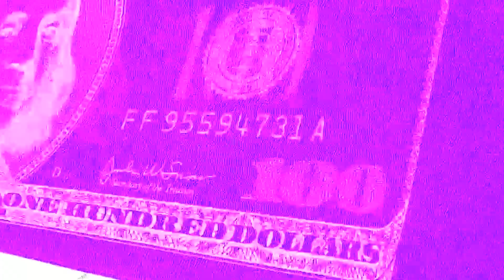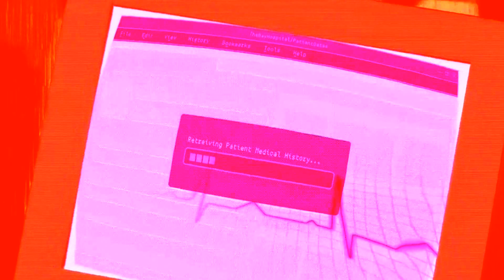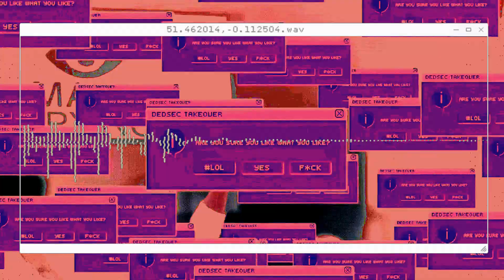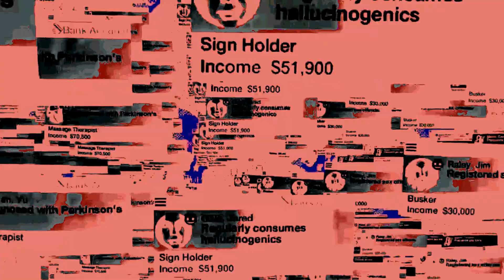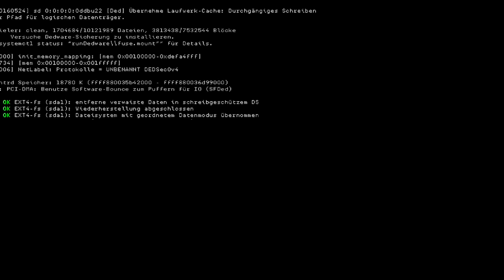Depeche Mode - Wrong (Symbolic Language rmx)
Depeche Mode - Wrong
Remix by: Symbolic Language
                 (A.T.Sohrabi/R.Bretterbauer)
"Wrong" is Depeche Mode's first single from their twelfth studio album Sounds of the Universe, and their 46th UK single overall.